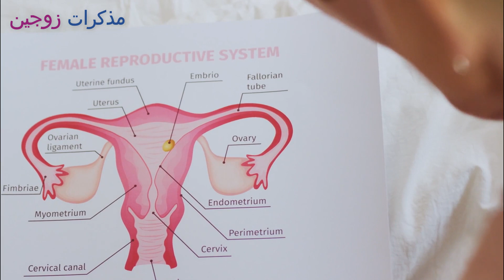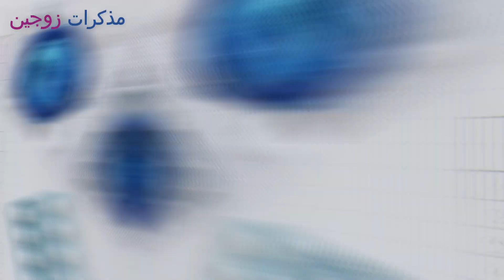هذا هو السبب وراء جفاف إفرازات المـ.هبــل بعد انتهاء أيام التبويض... هل يدل ذلك على حدوث حمل مبكر؟